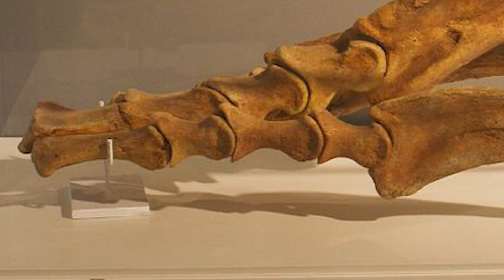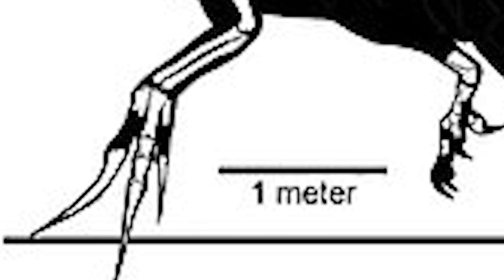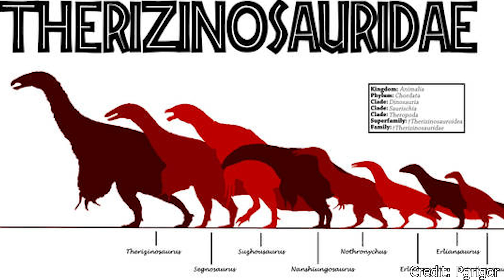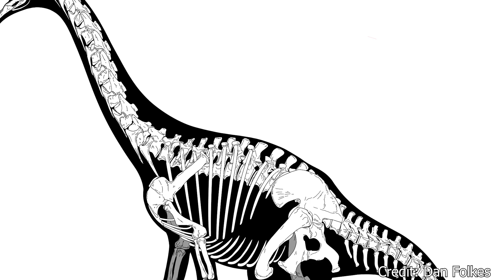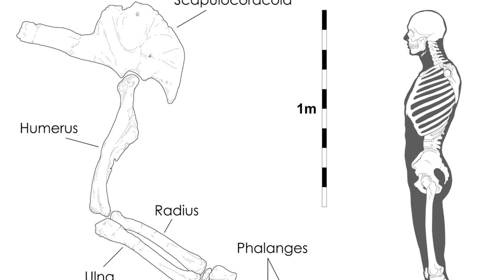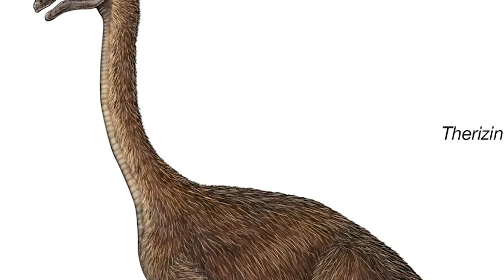Therizinosaurus | The Colossal Clawed Gentle Giant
Dinosaurs throughout their time on our planet evolved in a variety of ways. They grew to extraordinary sizes, developed powerful weapons, and created impenetrable defenses. But some arguably went...too far. Therizinosaurus is an example of this. There are few animals that compare to the oddity that was Therizinosaurus, so why would such an animal evolve? Let's find out!

Also, apologies to any Russian or Mongolian viewers watching this video. I tried to listen to a variety of pronunciations to help with some of the paleontologists' names in this video, but I was probably still off. Feel free to make fun of me for it :).